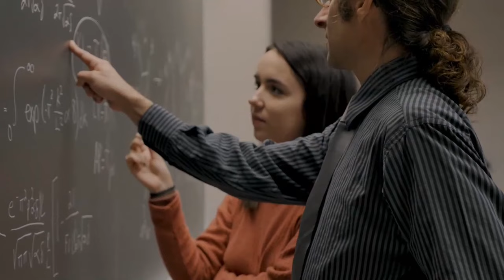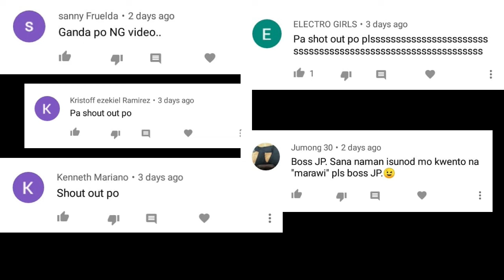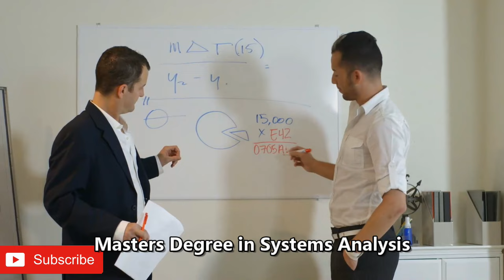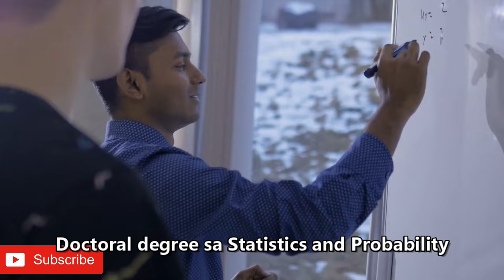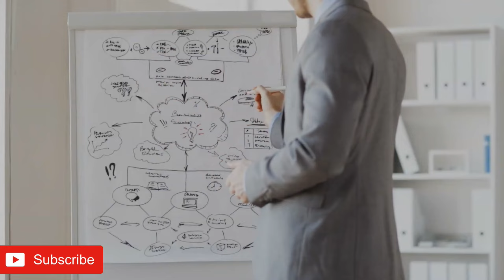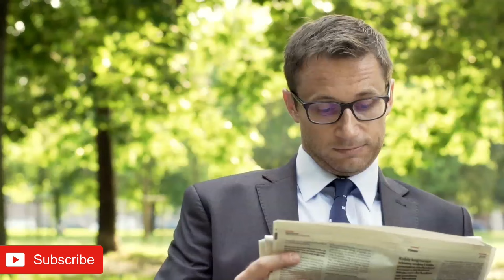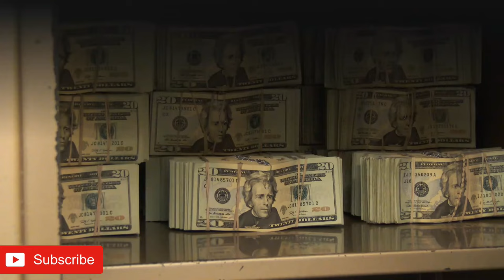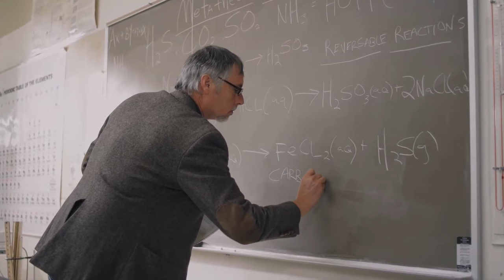Ang Professor na linooban ang 50 banko pero naging FBI ASSET. /FBI FILES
Please follow my LAZADA shop. "PRESS FOLLOW" (wala pa siyang products. After ECQ pa ako maglalagay. pero pakifollow nalang salamat!)

1. Malupit na nakawan ng $100 million na diamante

2. Ang magnanakaw ng Blue Diamond na sumira sa relasyon ng saudi at thailand

3.  Ang pagnanakaw ni Bill Gates at Steve Jobs sa invention ng Xerox Corp